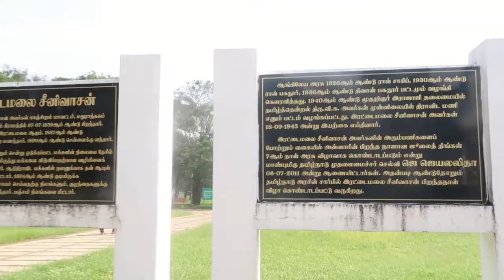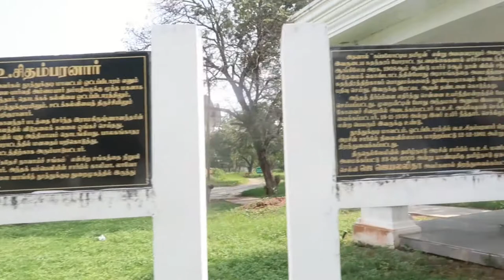GANDHI MANDAPAM | former CMs memorial place !!! | anti-hindi agitation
Gandhi Mandapam on Sardar Patel Road will get a much-needed facelift, says the city’s Public Works Department. A sum of Rs. 11.61 crores has been set aside for the project. Opened as a memorial for Mahatma Gandhi in 1956, the complex also has memorials for Kamaraj, Bhaktvatsalam.